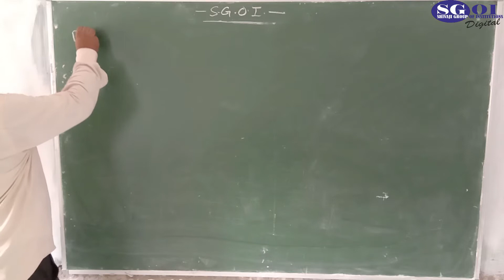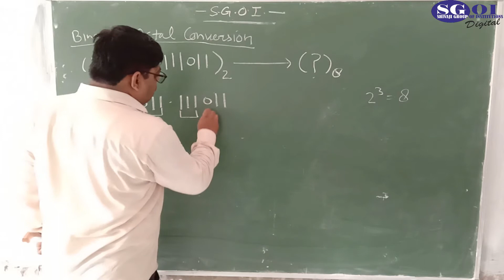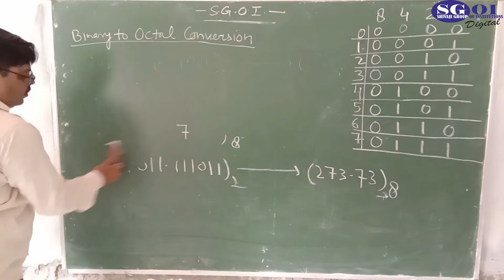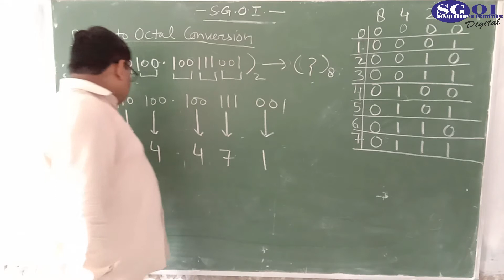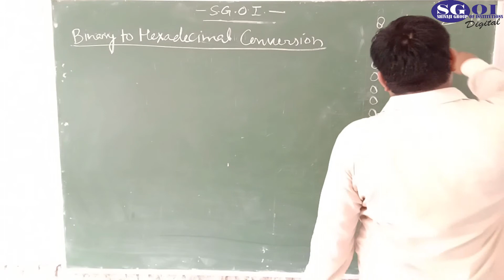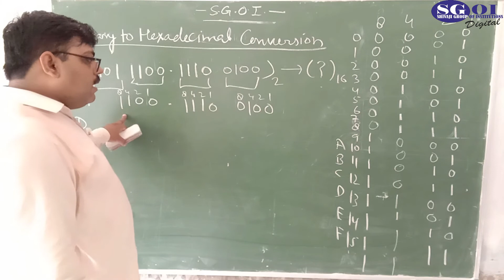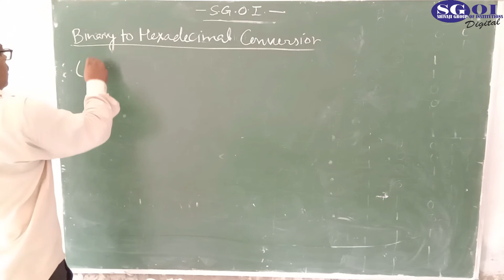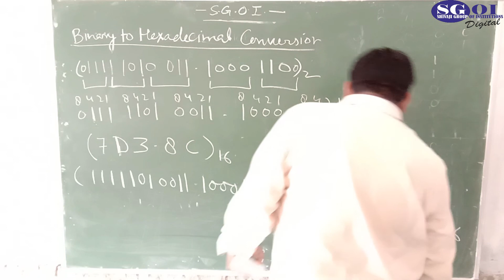SGOI CLASS 11 HINDI MEDIUM COMPUTER